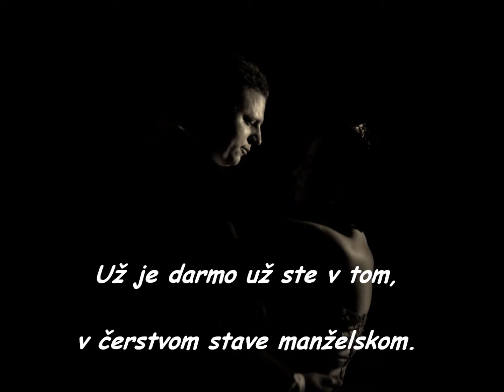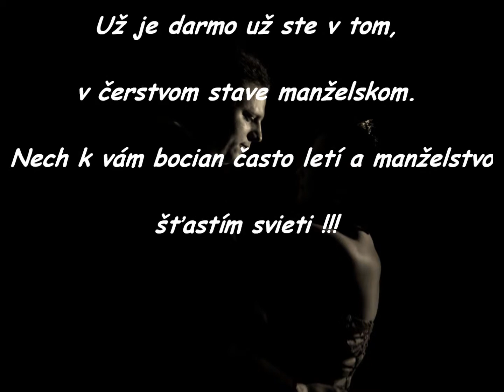Milan a Vierka SVADBA 21.4. 2012.